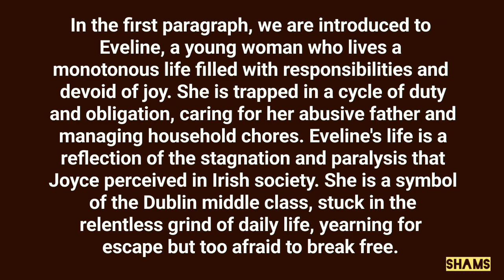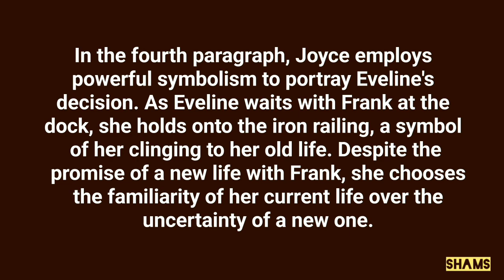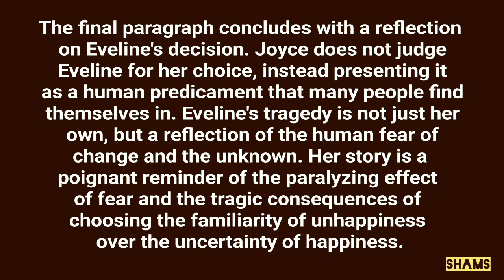Eveline by James Joyce | Analysis | Short Story | A/L Eng. Literature